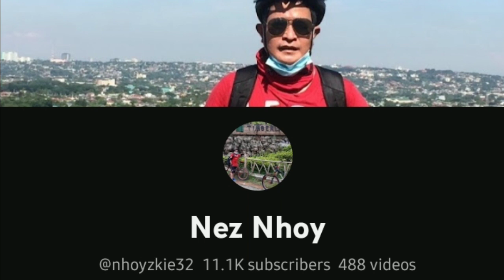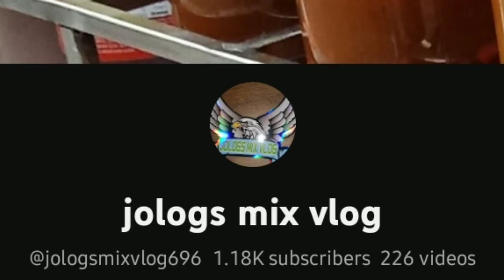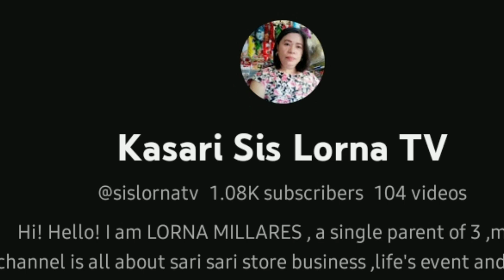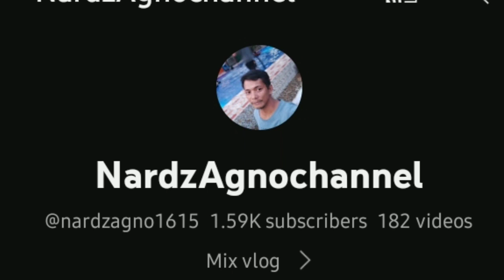YAYA at Hotel lets Go Seventy-Seven Vlog